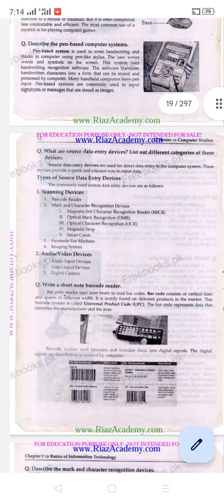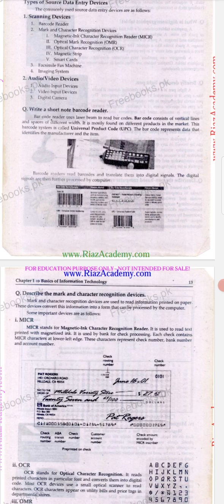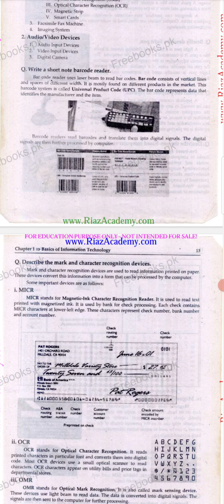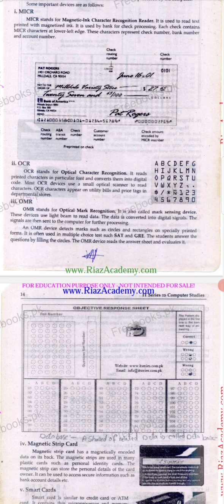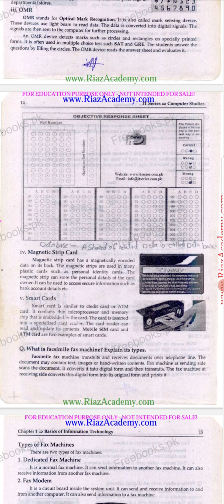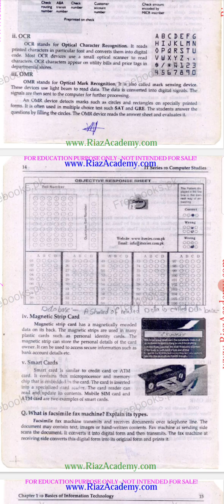Chapter#1:Topics(Source Data Entry Devices Part 1)